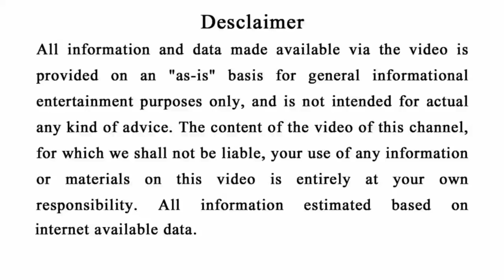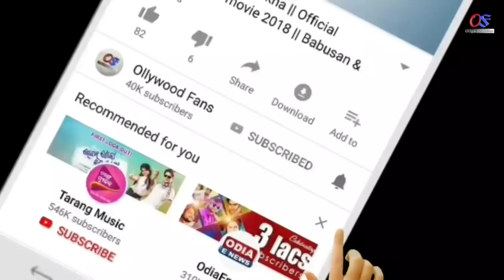ଦୁର୍ଗା ପୂଜାରେ କରନ୍ତୁ ନାହିଁ ଏହି ( ୫ଟି ଭୁଲ ) ସର୍ବନାଶ ହେବ | Durga Puja 2021, Navratri#Maadurga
odia bayagita
odia sadhubani
odia anuchinta
odia tips
odia vastu tips
vastu bichara
odia nitibani
2021